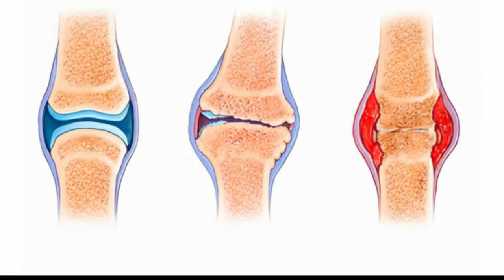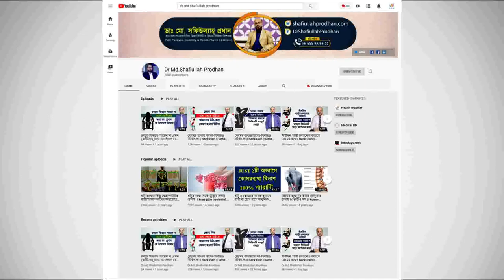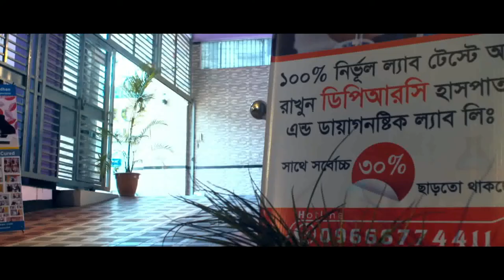আর্থ্রাইটিস আসলে কি? এটি থেকে আপনি বাঁচবেন কিভাবে? Arthritis Treatment || Arthritis Symptoms